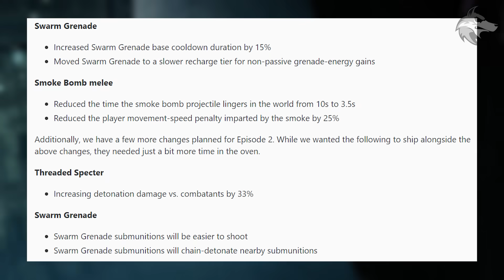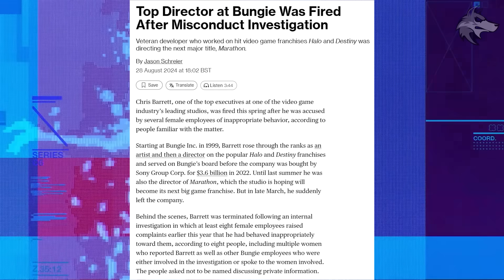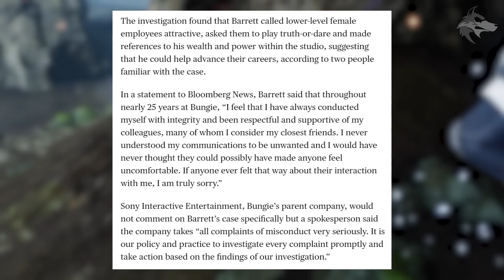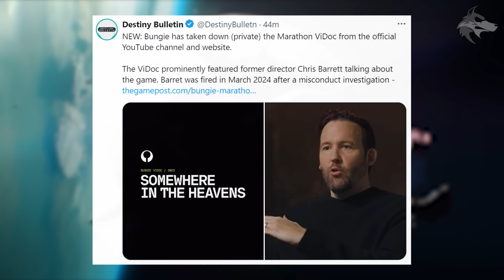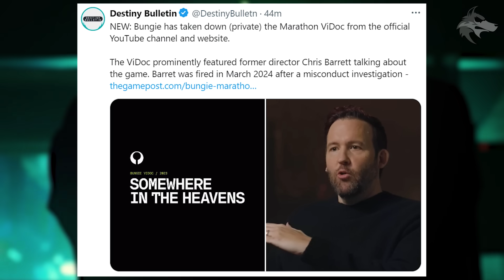Destiny 2: FUTURE CONTENT & BUNGIE DRAMA! New ROADMAP, Broken Exotic, Mission Secrets & Marathon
Destiny 2 NEWS: Future CONTENT, Secret Missions, Act III Roadmap, New Upgrades, DLC News, Mini Events, Episode 2 Changes & Marathon Game Director FIRED? (Final Shape & Episode Updates)